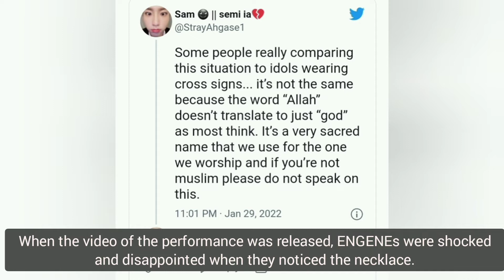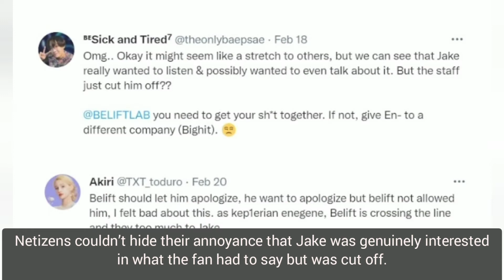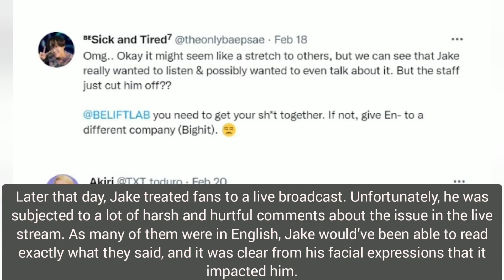BELIFT LAB Under Fire After Alleged Mistreatment Of ENHYPEN’s Jake Poor Styling Controversy